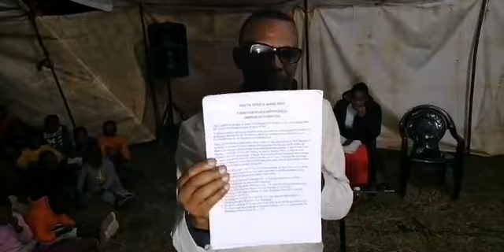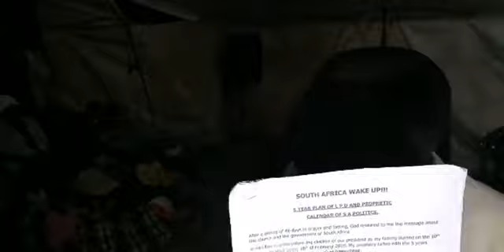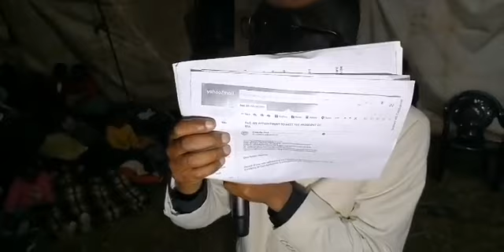APEPT PG Madikiza || Prophecy About South Africa [Umlando ngo Majeke no Ntsikana]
All Nations Hamba Vangeli Prayer Revival at Lwandile Day 8 [Last Day of The Revival]

Prophecy About South Africa